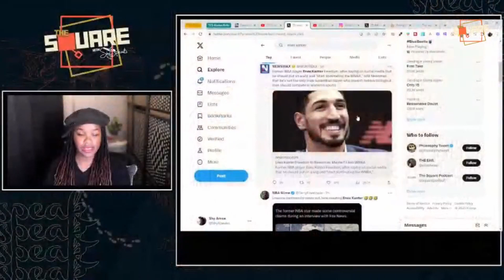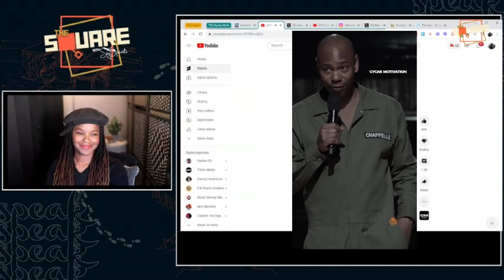Enes Transgender Remarks Matter?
This is a clip from THE SQUARE is a weekly livestream/podcast on topics that range from Art & Business, Culture & Faith, to Structure & Productivity with upliftment hosted by ShySpeaks.

-- SHYSPEAKS RESOURCES --
** ACCESS EXCLUSIVE MUSIC, PODCAST, PRIVATE COMMUNITY (TeamShySpeaks)

** FOR INDIE ARTISTS: Take the “Automatic Booking Bootcamp” Online Course

** GEAR I USE/PRODUCT RECOMMENDATIONS **
► amzn.to/44SsnVS

** SHY’S LATEST MUSIC
--- EP 'FreeLunchFridays Vol 5’

--- Mixtape 'Dear Everybody" is a FREE 5-Day Interactive Experience email subscribers only:
► DearEverybody.ShySpeaks.com